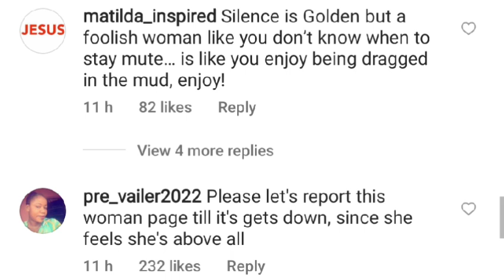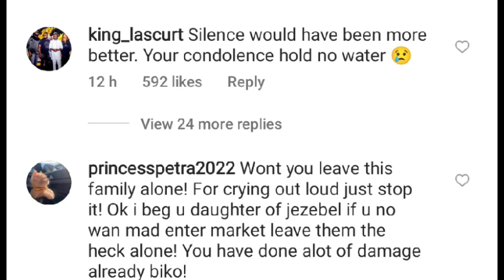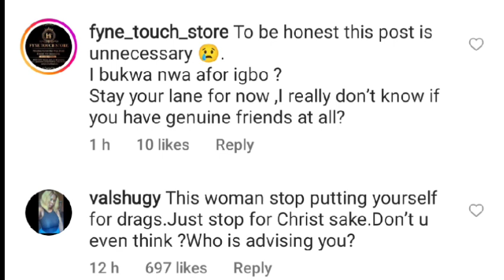Judy Austin Sends Condolence Message To May Edochie, May Edochie Reactions Will Break Your Heart 💔